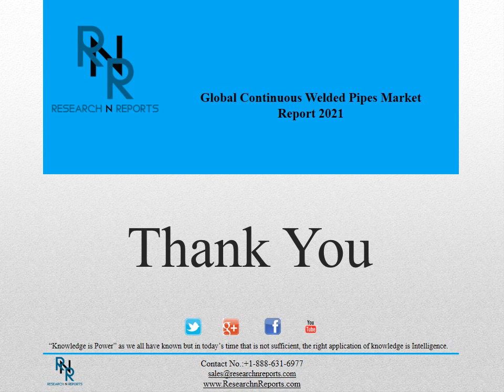Global Continuous Welded Pipes Market 2021: Business Development Analysis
Global Continuous Welded Pipes Market Report 2016 Research Report is a professional in-depth study report and indeed a valuable source of guidance and direction for companies and individuals interested in the market.

There has been an increasing demand for Global Continuous Welded Pipes Sales Market, so several market analysts have dedicated time and effort to get into the bottom of the trend and see whether there’s basis for this significant market performance. With the most current research data, analysts were able to understand the concept behind Global Continuous Welded Pipes Market.